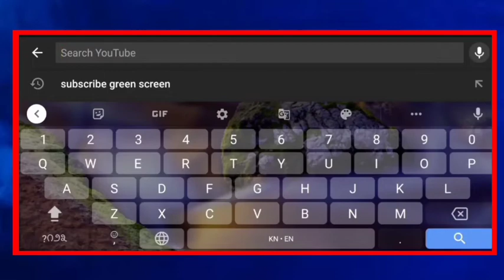ವಿಶ್ವ ಮಾತೃಭಾಷಾ ದಿನಾಚರಣೆ... || MP NEWS